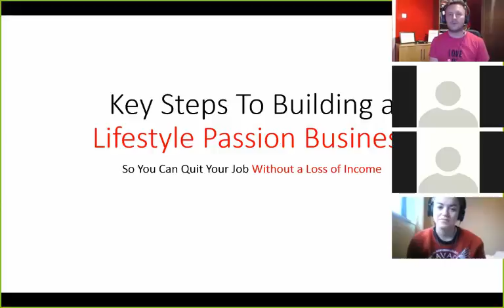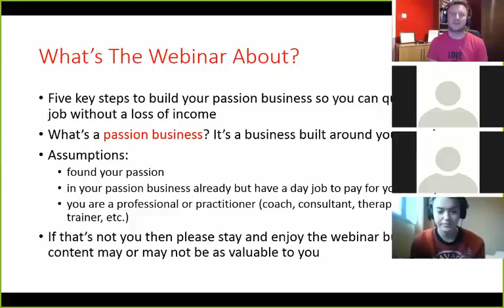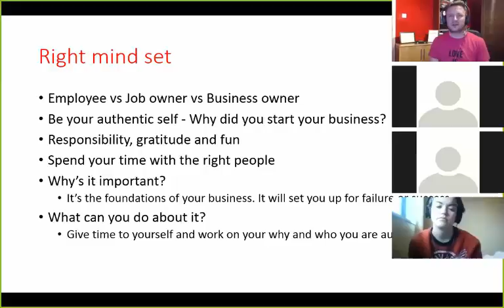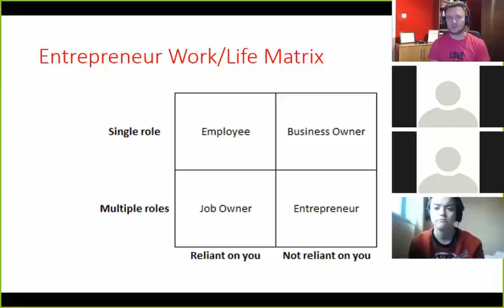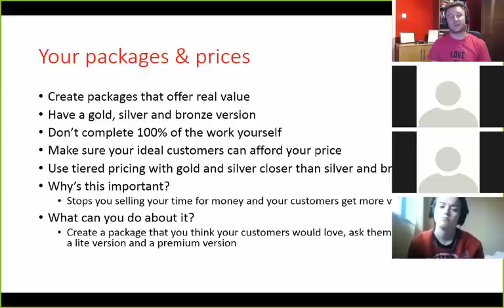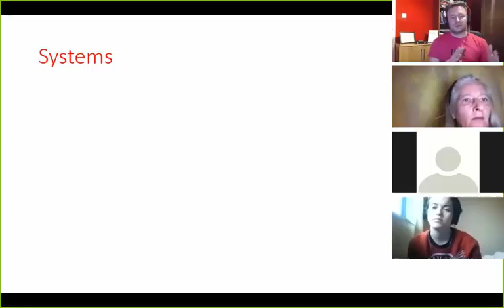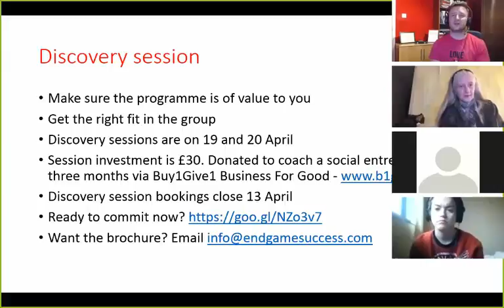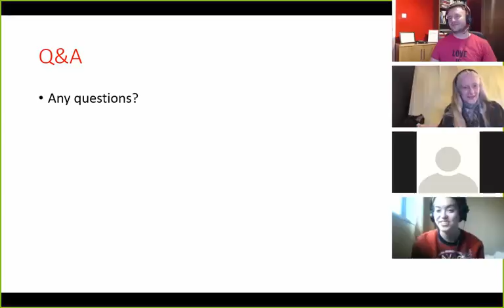Webinar - Key Steps to Quiting Your Day Job & Building a Lifestyle Passion Business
A recorded webinar discussing the 5 Key Steps to go from full time day job and part time passion business to full time Lifestyle Passion Business Without a Loss of Income